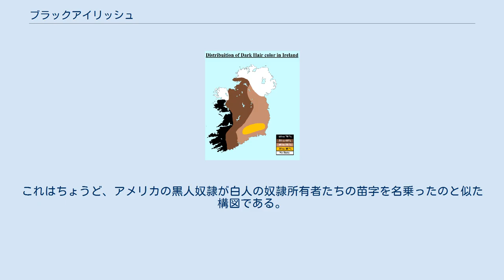ブラックアイリッシュ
ブラックアイリッシュ（Black Irish）という言葉は、地域によって異なる意味で使用されている。
 アイルランドでブラックアイリッシュといえば、アフリカ系の黒人の血を引いたアイルランド国民をさす。
サッカー選手のポール・マグラーやクリントン・モリソン、ミュージシャンのフィル・ライノット、ポップスターのサマンサ・ムンバがこれに該当する。
 黒髪を持つアイルランド人の分布。
南西部に行くほど多くなる。
 アメリカ合衆国でブラックアイリッシュというと、アイルランド系の人間のうち、瞳と髪が黒い者をさす。
彼らは、明確な根拠はないが、イベリア半島出身者の子孫と伝えられている。
このブラックアイリッシュの起源についてはさまざまな俗説がある。
 中でも有名なのは、無敵艦隊の船員たちの子孫という説である。
しかし、史実に照らし合わせると、無敵艦隊の船員たちはほとんどが浜辺で殺された上、少数の生き残りもアイルランドにはごく短期間滞在しただけで、早々とスペインに逃げ帰ってしまったので、この説には信憑性が乏しい。
確かにごく少数の生き残りはヒュー・オニールらアイルランドの族長の用心棒として生き永らえ、子孫を残した可能性があるものの、数から言えば非常に少ないのである。
 彼らは、古代にアイルランドへ漂着した海洋民フェニキア人の子孫だという意見もある。
しかしブラックアイリッシュの遺伝子を分析しても、セム語系人種との接点は見つからなかった。
 そもそもブラックアイリッシュは、いまだかつて人種として分類できるほど多数存在したためしがない。
この場合は要するに、茶色の髪、金髪や赤毛といった色素の薄いステレオタイプなアイルランド人のイメージにそぐわぬ南方的風貌のアイルランド人がいる理由を説明するために、ブラックアイリッシュという概念が創り出されただけの話である。
 このほか、アメリカでは、インディアンや黒人その他有色人種の血を引く可能性がある者が、自らの肌の色を説明し、人種差別を避ける意味で「ブラックアイリシュ」「ブラックダッチ」「ブラックジャーマン」などと自称することがある。
 カリブ地方では、アイルランド系奴隷（多くは反英の政治犯）と黒人奴隷の子孫をブラックアイリッシュと呼ぶこともある。
この用法でのブラックアイリッシュはとりわけモントセラトに多いが、これは植民地時代にイギリス人がアイルランドから奴隷たちを連れてきて多数定住させたためである。
後に西アフリカから黒人が連れてこられたためにアイルランド系奴隷は解放されたが、名前だけはアイルランド人のものを黒人が受け継いだ。
したがって、未だにこの地域にはアイルランド系の苗字が多い。
これはちょうど、アメリカの黒人奴隷が白人の奴隷所有者たちの苗字を名乗ったのと似た構図である。